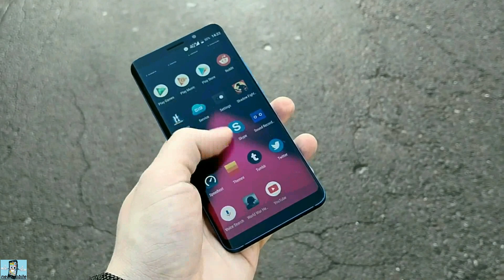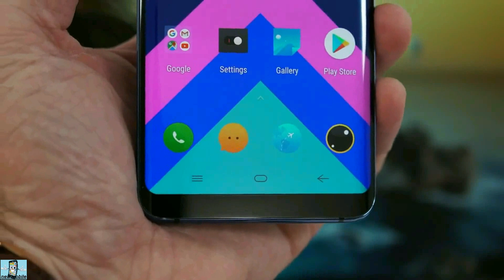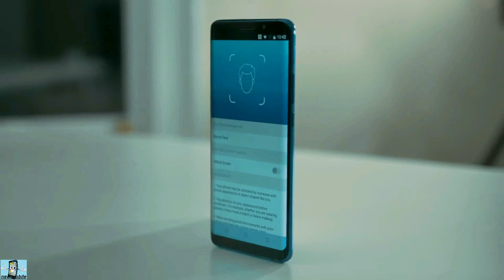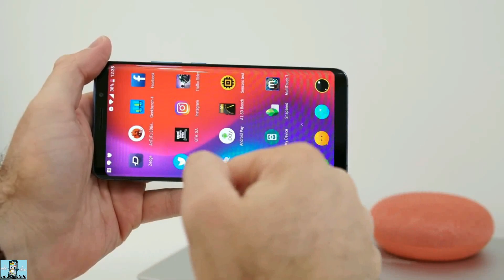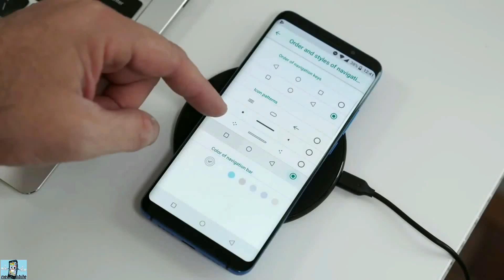Elephone U Pro – смартфон будущего! ( Samsung – бойся ! ) Snapdragon 660 , NFC.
Купить Elephone U Pro можно здесь
AliExpress

Купить Elephone U можно здесь
AliExpress